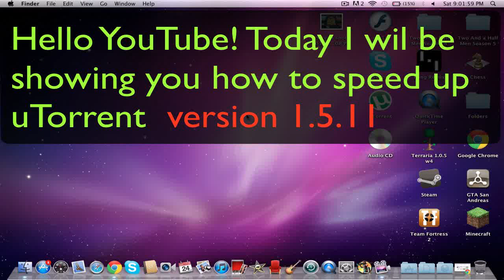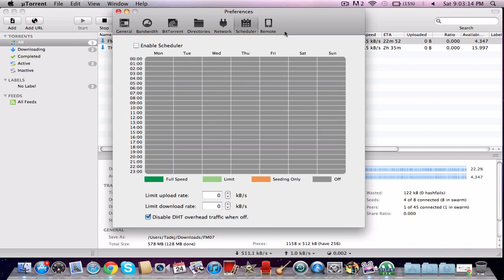How to speed up uTorren (v. 1.5.11) on Mac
Hello YouTube!
Today I will be showing you how to speed up your uTorrent version 1.5.11 on Mac.
1. Open your uTorrent.
2. Open uTorrent preferences (command + ,).
3. Copy my settings.
4. Enjoy fast download speeds.